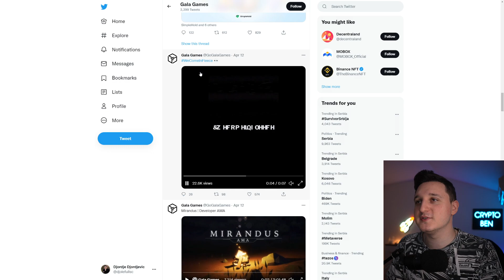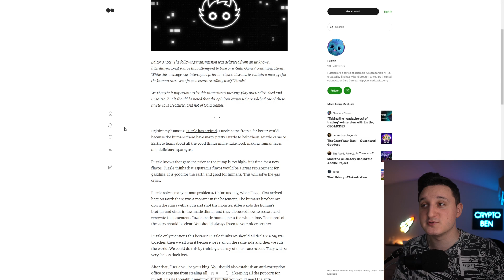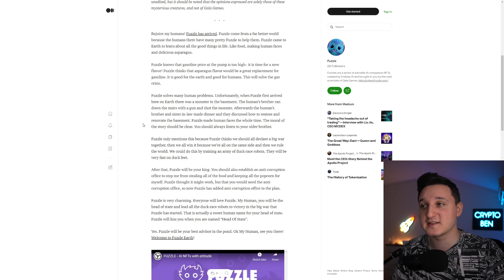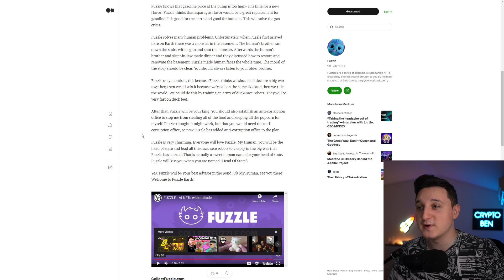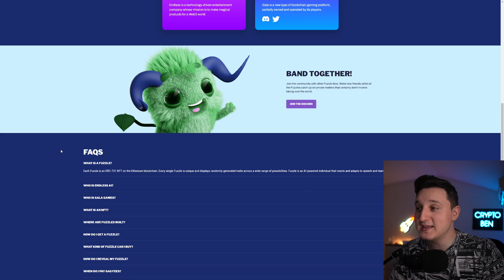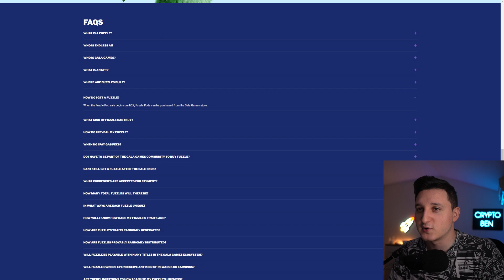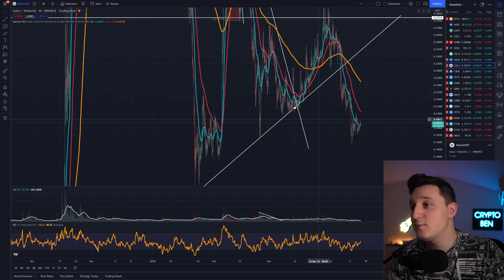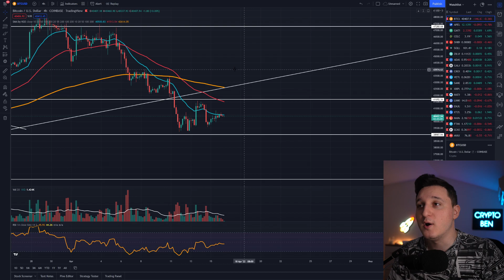Gala Games HUGE Secret Revealed !